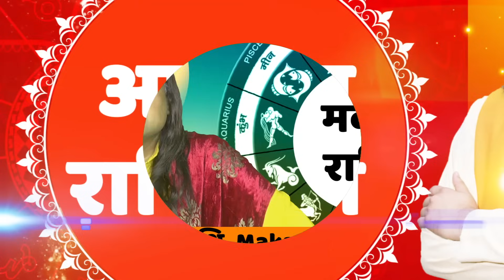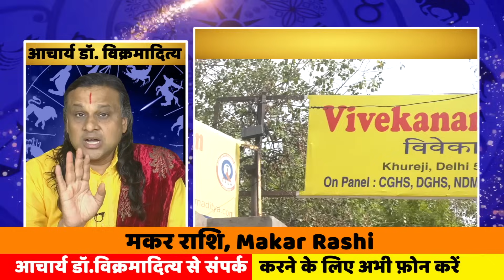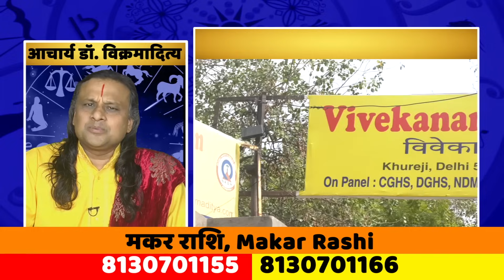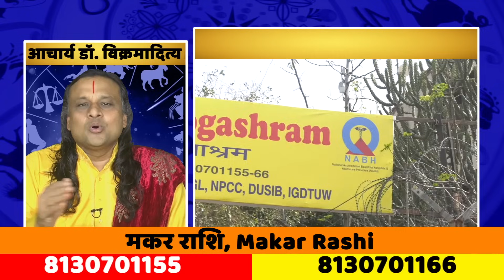मकर राशि- 24 सितंबर से 30 सितंबर 2024 | Makar Rashi | Acharya Vani | Capricorn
क्या आपका शुक्र करेगा आपको मालामाल,इस भाव में शुक्र करेंगे सारी इच्छाओ की पूर्ति,वृहस्पति हो बलवान तो करेंगे मालामाल अन्यथा दारिद्र योग,मकर राशिफल,कुंडली में राहु हो तो क्या होता है,क्या आपकी कुंडली में शुक्र है अतिविशिष्ट,राहु कुंडली के 8 भाव में हो तो क्या प्रभाव होगा,मकर राशि वाले लोग,मकर राशि,मकर राशि की भविष्यवाणी,मकर राशि का सच,चंद्र ग्रहण के आपकी कुंडली में प्रभाव,मकर राशि की सच्चाई,शनि सूर्य